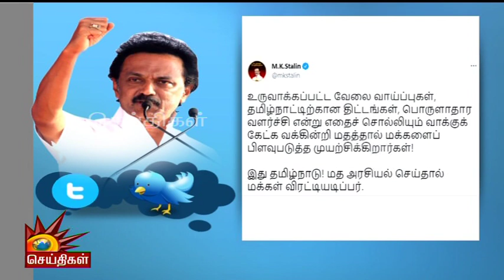இது தமிழ்நாடு! மத அரசியல் செய்தால் மக்கள் விரட்டியடிப்பர்.. | MKStalin | DMK | Election2021 | DMK4TN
இது தமிழ்நாடு! மத அரசியல் செய்தால் மக்கள் விரட்டியடிப்பர்..